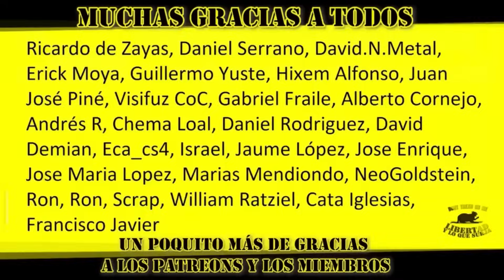Progre DEFIENDE a los N4ZlS de los JUDl0S